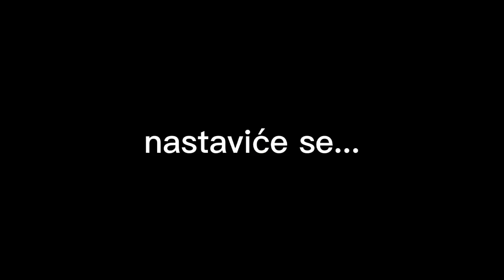Veliki vezir - Hace hazretleri | prvi dio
Slavna drama Derviša Sušića prerađena u slikovite događaje. Lajkajte i pretplatite se na naš kanal kako bi dobili informaciju o novom dijelu koji će uskoro izaći.

➡️ Ukratko o ovom dijelu(čiji će poddijelovi izlaziti uskoro):
Veliki vezir, Mehmed Sokolović, saziva vijeće njegovih najodanijih begova i prijatelja, na kojem razgovaraju o političkim novostima, pismima i neprijateljskim snagama. Sve se odvija u najljepšem osmanskom gradu, Istanbulu, 1573. godine. Defterdar ih proziva i oni ulaze u vezirsku odaju.

Razgovor se nastavlja u dijelu koji uskoro izlazi, zato se pretplatite na kanal i lajkajte video, kako bi sljedeći bio u što boljem izdanju!

U ovom dijelu pojavljuju se glumci:
➡️ Veliki vezir - Amila Holjan, Salim Ibrahimović
➡️ Sijavuš paša - Dalila Holjan
➡️ Mehmed paša - Emir Avdić
➡️ Lala Mustafa paša - Benjamin Turković
➡️ Zal Mahmud paša - Eman Mulaosmanović, Aldin Bičević
➡️ Sinan paša - Adem Dedović
➡️ Defterdar - Amila Holjan, Lejla Ibrahimović

Režiser: Dalila Holjan
Promotor: İmpatarürk Film
Urednik: Dalila Holjan
Scenografija: Dalila Holjan, Lejla Ibrahimović, uz pomoć dijelova iz drame u kojima se spominje izgled mjesta
Mjesto snimanja: kuća jednog od likova, školska bosanska soba

zahvaljujemo svim glumcima i njihovim roditeljima na dopustu i saradnji, koja ce biti od koristi za generacije iza ovih

❌ZABRANJENO SVAKO KOPIRANJE VIDEA, TE STAVLJANJE BILO KOJIH DIJELOVA NA DRUGE KANALE!❌